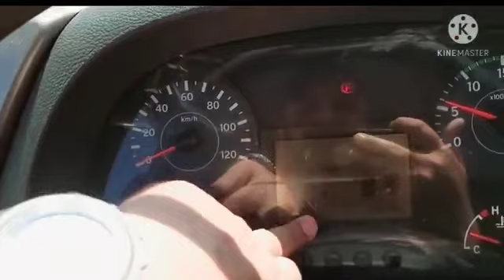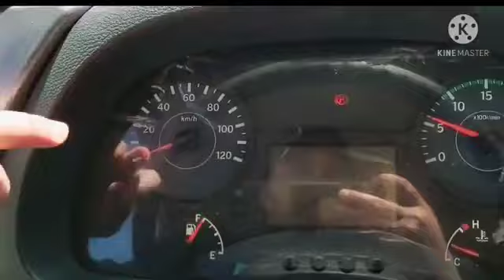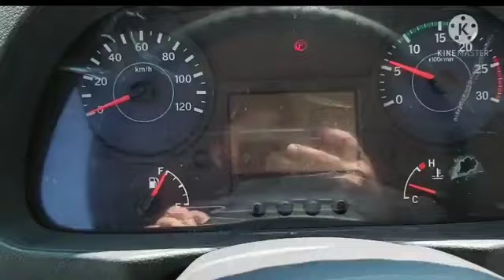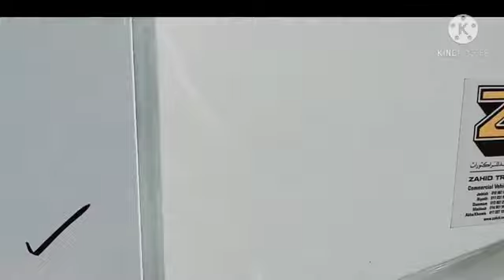2020 Cronbr UD Truck Full Review |DanishPardesi |Pashto Video